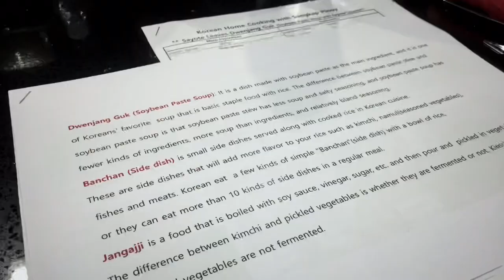[K-Event] Korean Home Cooking with Sangkap Pinoy (Philippine-Local Ingredients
I just want to share last Friday’s (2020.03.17) event at KCC Philippines @kccphil

First, I received an invitation letter  and confirmed my attendance ,
💌 Korean Cultural Center in the Philippines (KCC) would like to invite you to the Korean Home Cooking with Sangkap Pinoy Workshop on March 17, 2023 14:00 at KCC (59 Bayani road, Fort Bonifacio, Taguig City) This workshop aims to provide an easier way to cook Korean home dishes in your household with local ingredients.

♥️ I am very thankful to KCCPHIL for inviting me and lucky to be with some News TV Personalties of @gmanews  who covered the workshop. More power @kccphil

I am with 2023 K-Influencers @bhinggay @jhayce_blue Insert Johanna, see you the next Event

📸 Poster credits to @kccphil
📸 Credits to Photo distributors @bhinggay @jhayce_blue and Johanna
🎥 Videos and editing by ME @chebarral